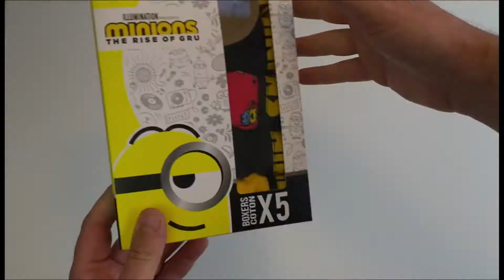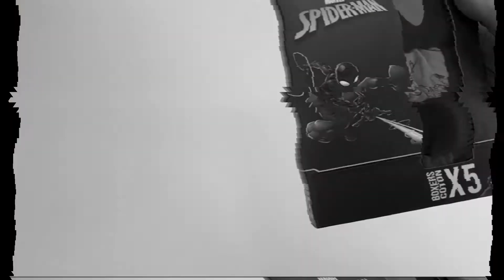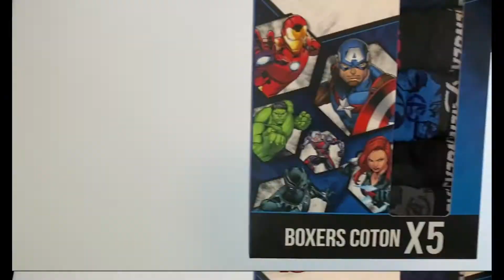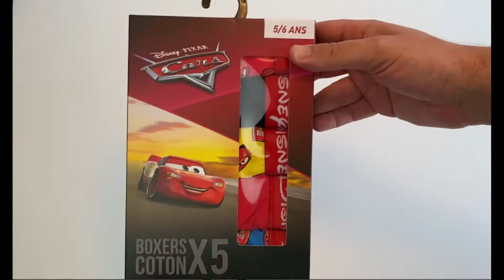On vous montre les coffrets boxer fantaisie pour les enfants -- OVM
On vous montre en quelque mins les coffrets pour les enfants à retrouvez bien sur , dans notre boutique
Un large choix de coffrets avec tout les thèmes de vos personnages preferes par vos enfants , pokemon , jurassic , cars, bug bunny , mickey , avengers et bien d 'autre .
Boutique en ligne de boxer fun et fashion pour homme et enfant . Mettez du fun dans vos boxers !